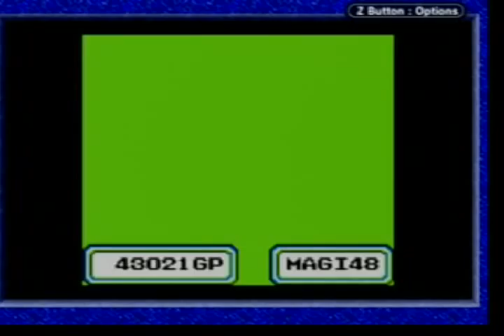Let's Play Final Fantasy Legend 2 | Part 47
Rexozord and Sir Clucky wanted me to LP Final Fantasy Legend 2, so I decided to.

This was recorded through EyeTV, and I played this Game Boy cart on the GameCube's Game Boy Player. The commentary died partway through, but it'll come back mid-next part.